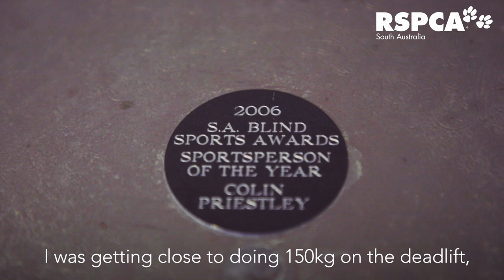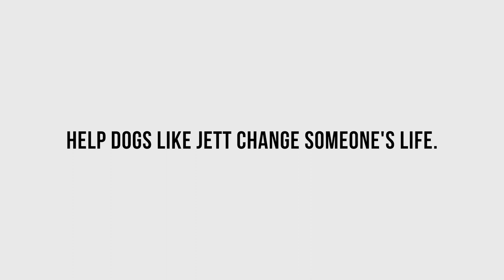Blind retired powerlifter finds his guardian angel in Labrador Jett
Sometimes Guardian Angels walk on four legs. Former national powerlifting champion Colin Priestly was unable to lift his spirits due to a heavy heart 🏋️ 💔 He was grieving the loss of his guide dog, Sandy and desperately wanted a new furry companion to share his home with. In December of 2020, this Riverland retiree made it his mission to find a new dog! When Colin reached out to RSPCA South Australia, it was like the stars had aligned 😍 💫 Jett the Labrador/Blue Heeler cross, was about to change everything. Find out what happened above!
⬇️ Help dogs like Jett change someone’s life by becoming a Guardian Angel today ⬇️